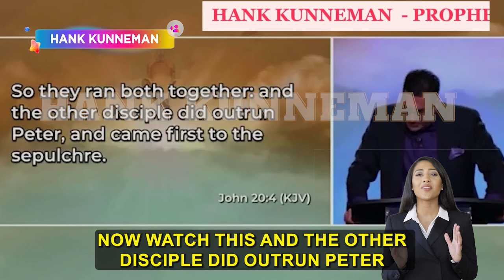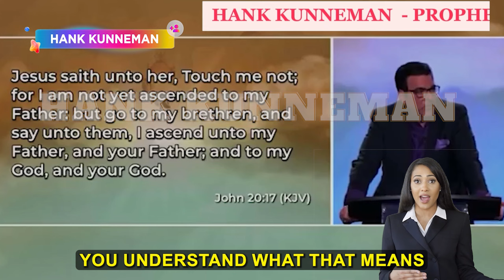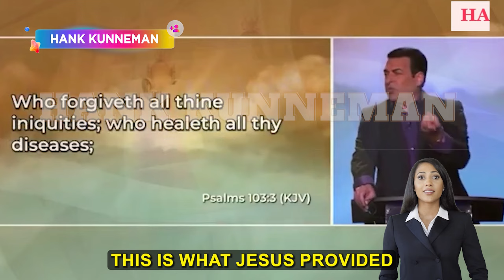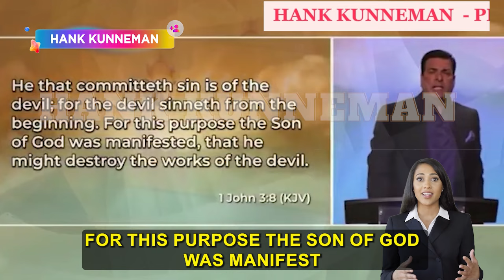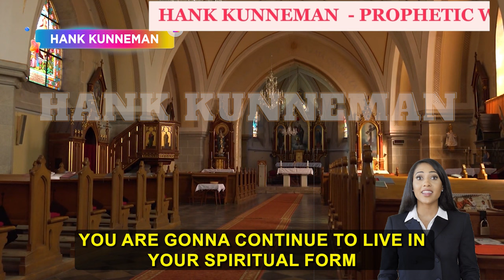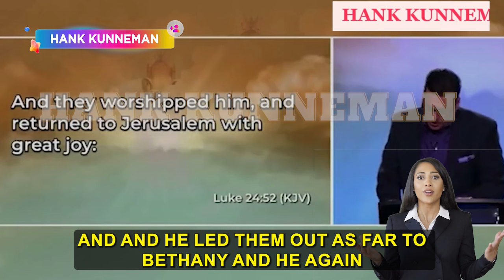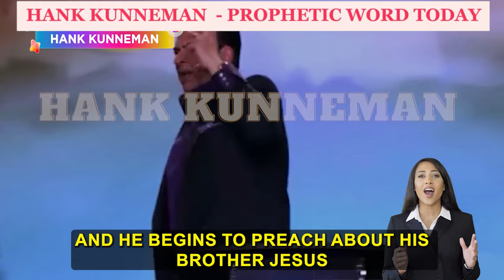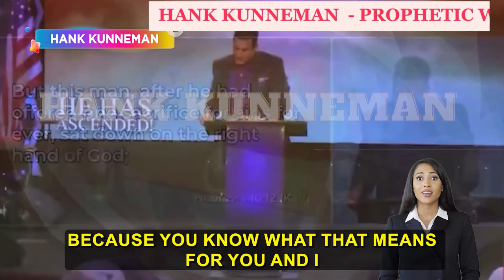Hank Kunneman Prophetic Warning 💙 HELL IS WAITING FOR BIDEN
HANK KUNNEMAN
4620 E 53RD STREET
SUITE 200

1)This video has no negative impact on the original works (It would be positive for them)
2)This video is also for teaching purposes.
3)It is not transformative.
4)I only used bits and pieces of videos to get the point across where necessary.